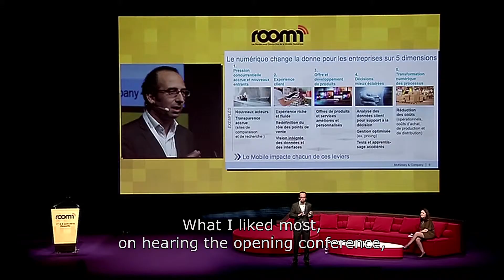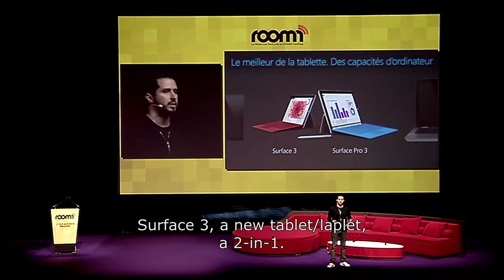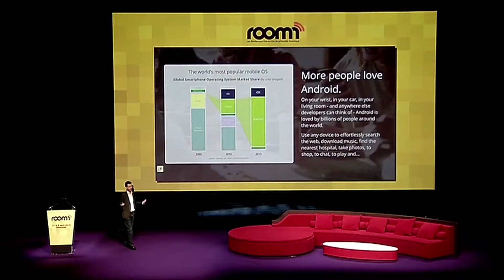ROOMn 2015 - The movie of the 3rd edition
The best of the 3rd edition of ROOMn, the mobility and digital event. ROOMn is at the heart of the digital transformation.
IT & business decision makers attend ROOMn to define the best strategy: join them from 8 to 10 March 2016 in Monaco !